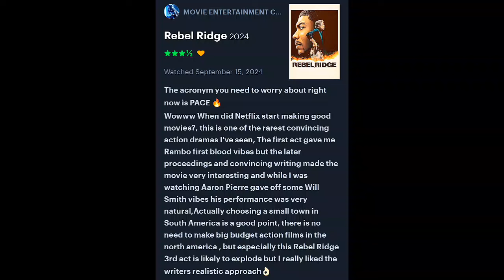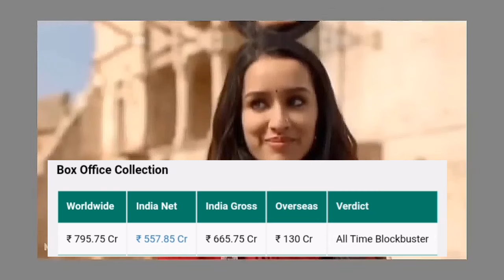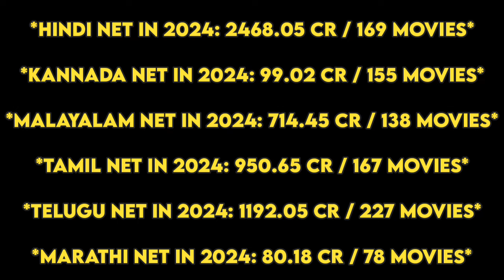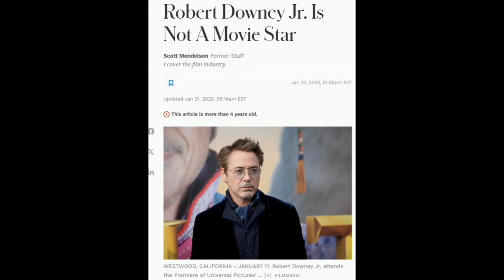Why Thalapathy Salary Is Higher Than RDJ?, Stree 2, PVCU, Devara 1,Kantara 2,Gamechanger,Dhoom4